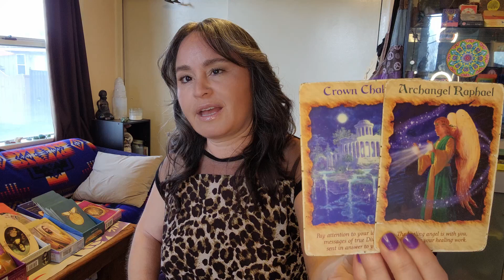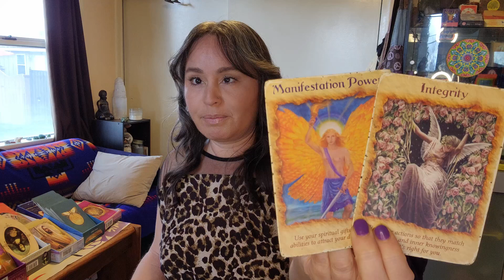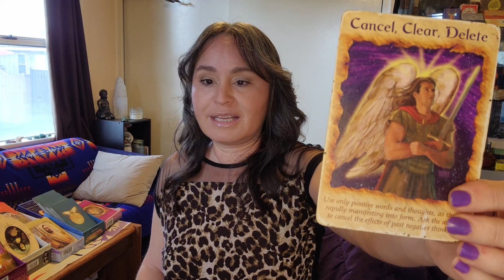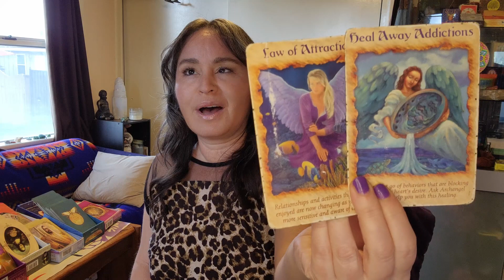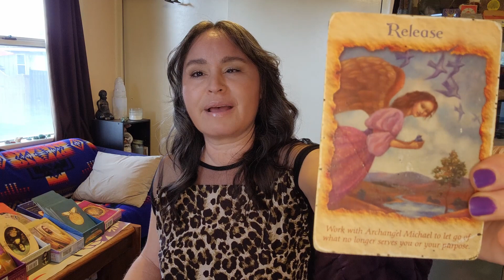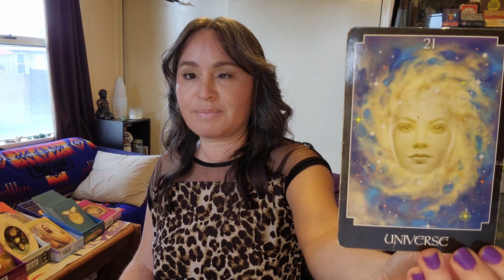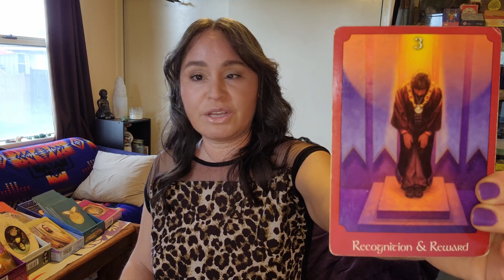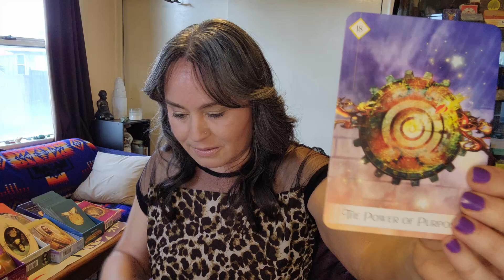Scorpio - There's Nothing To Worry About!